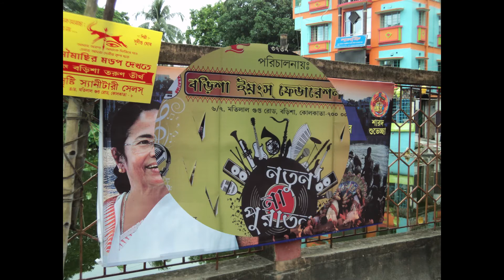Durga Pujo 2016 india. Durga Puja Kolkata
Music Arup Das